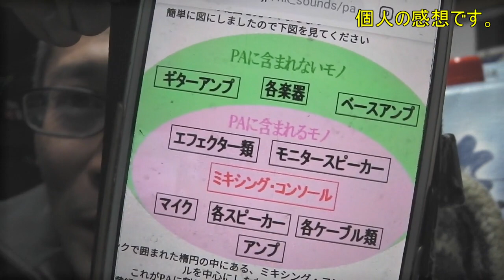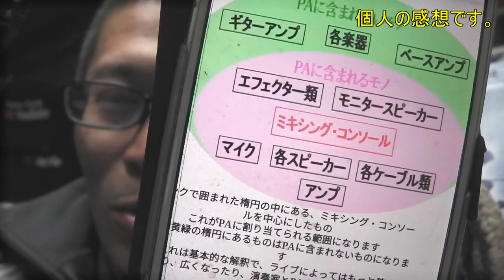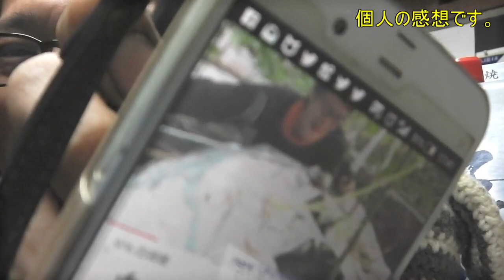20190103 今時期のハウス管理について!!本日も頑張りましょう!!／きゅうり農家／きゅうり栽培／愉快なshata農園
終了間近ですので過剰に経費を掛けるのも避けたいのは事実です。
普通にやって終わるのも良いですが、お金を掛けずに収量を
上げられるのならやりたい、というのが本音です。